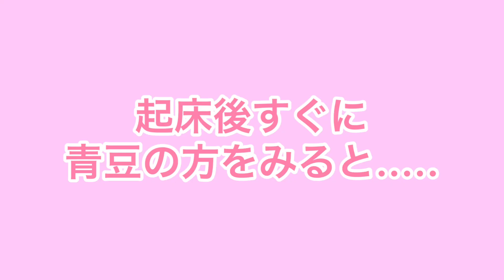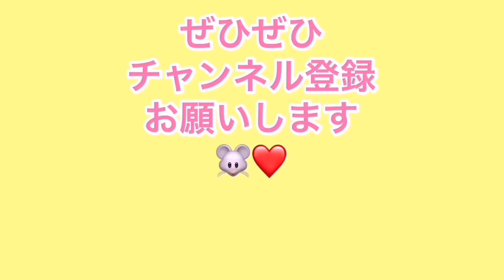飼い主の目覚めをずっと隣で待っているファンシーラットが可愛すぎる！！！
私の起床を隣で待ってくれていることに気づいて、可愛いが止まらないです。
いっぱいおやつあげちゃいます笑
きっと明日も動画出します。お楽しみに〜♡